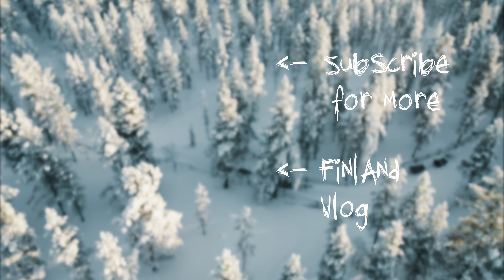Real Reindeer Riding Experience in Finland | 4K | ASMR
GEAR I USE:
Main Camera
Interview Lens
Wide Angle Lens
Macro Lens
Huge Lens